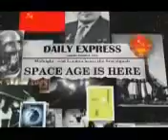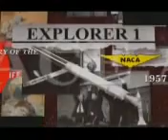NASA: Space Age 50th Anniversary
See it here first. This is a video ID that will air on both NASA Television and be used as part of an interactive multimedia presentation on to mark the 50th anniversary of the.

We celebrate Sputnik, Explorer, and Vanguard satellites for 50th anniversary of the Space Age!

October 4th, 2007 is the 50th anniversary of the lunch of Sputnik by the Soviet Union. NASA commemorated the anniversary with NASA TV and NASA web pieces. Any footage available was tired,.

Here's a peek at a 50th anniversary ID for NASA Television. There will be more stuff created and posted as the commemoration of the agency's golden anniversary continues. Keep an eye for more.